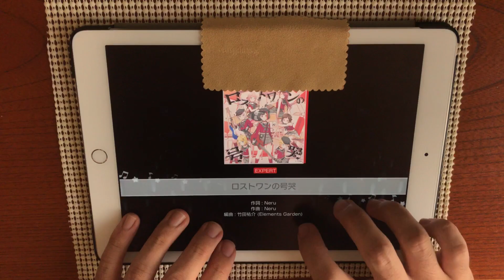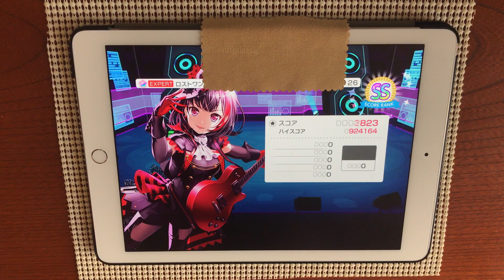バンドリ/ガルパ ロストワンの号哭(EXPERT) AP(限定スキンVer)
player:ゆうた